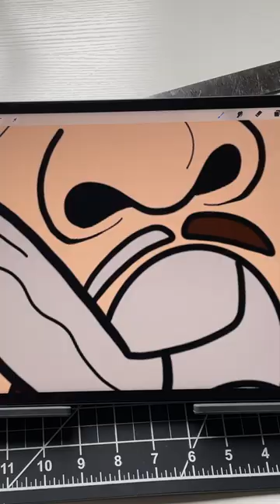Drawing Chef Curry!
chef curry drawing!